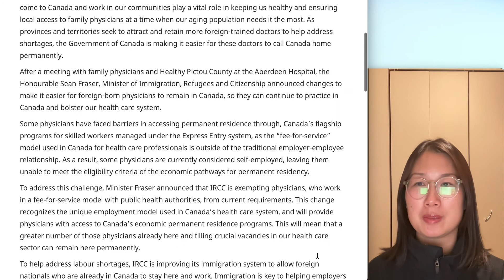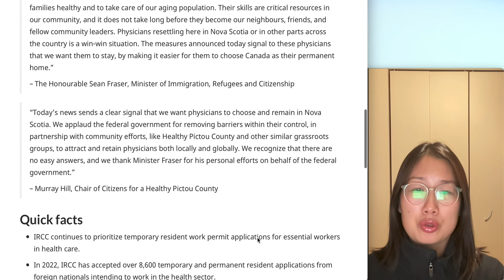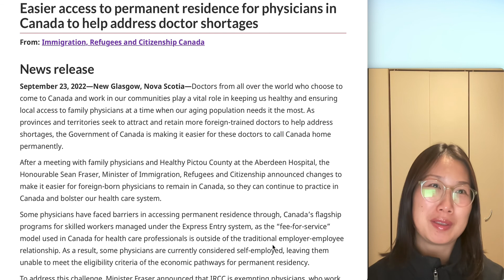加拿大紧缺医生是事实，医生如何移民加拿大？标题即答案09/23/2022Joymay加乐美出国